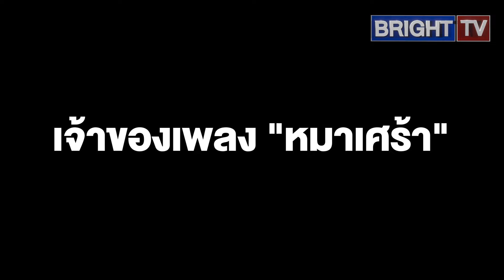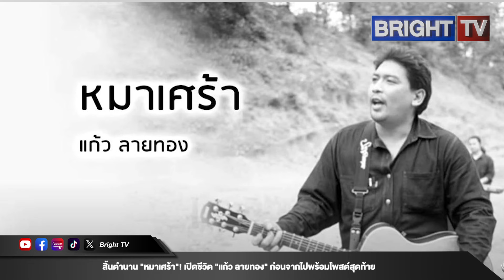เปิดประวัติ "แก้ว ลายทอง" เจ้าของเพลง "หมาเศร้า" เสียชีวิต เผยโพสต์สุดท้าย